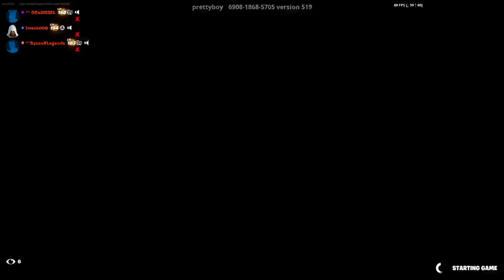Fortnite AND D'ussé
Lets goooooooooo dudes